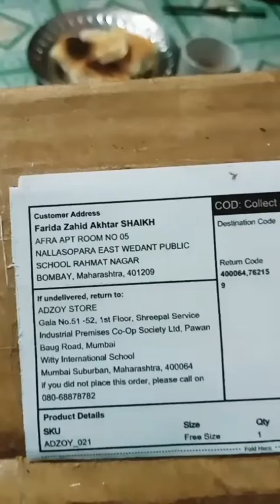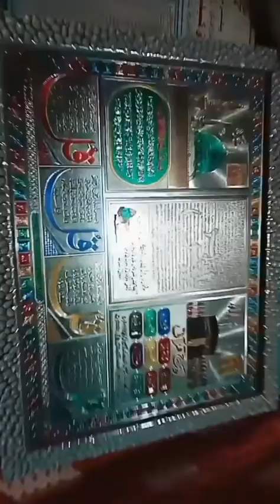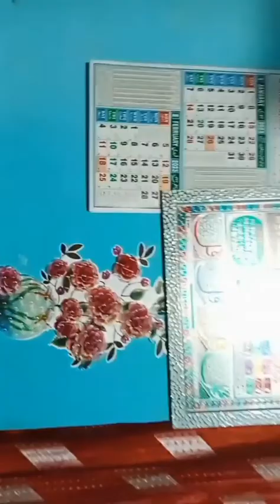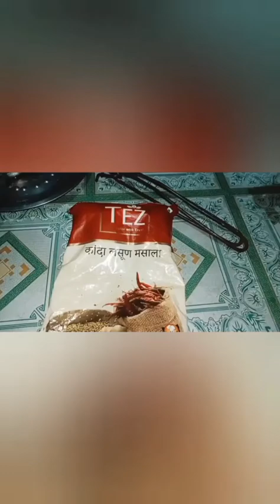😤AFRIDI LENGA DHEDSO RUPE |MY SMALL HOME 🏠 TOUR😋| AFRIDI NE BANAI MEGGI 🥴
vlogs english# viral sport guys, friends